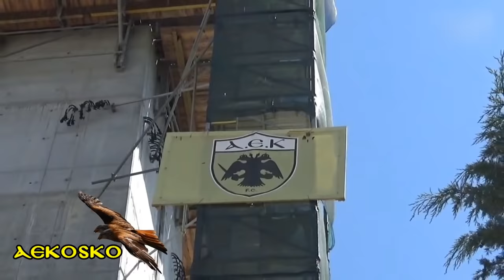ΧΤΙ-ΖΩ ΓΗΠ-ΕΔΩ - 06/05/19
Εργασίες σε όλο το νότιο τομέα!